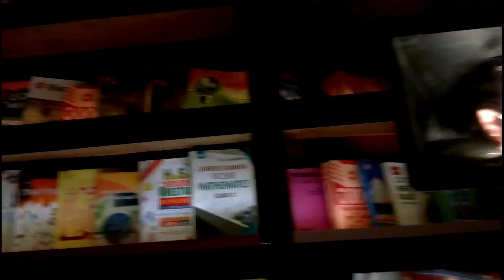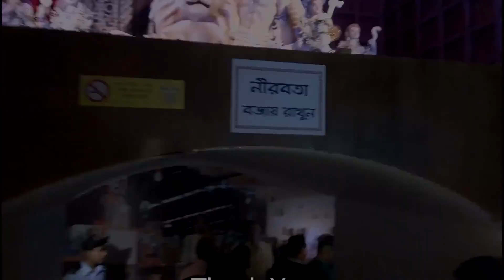Nabin Pally Durga Puja 2018 Kolkata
Nabin Pally Durga Puja 2018 Kolkata | North Kolkata's Durga Puja Library theme in Nabin Pally Durga Puja 2018.